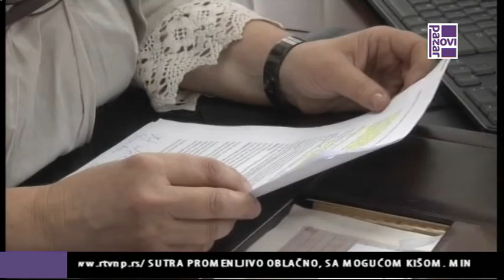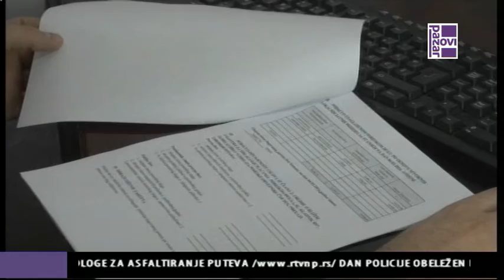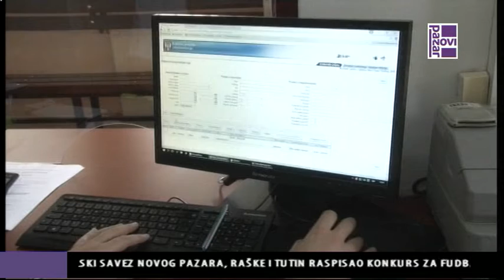ODLAGANJE PORESKOG DUGA